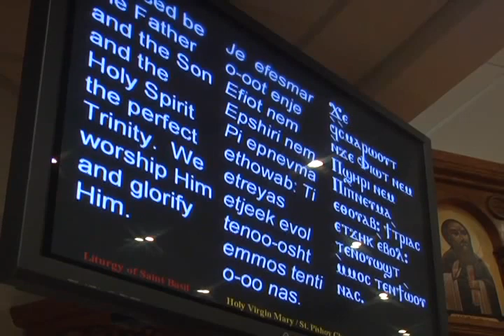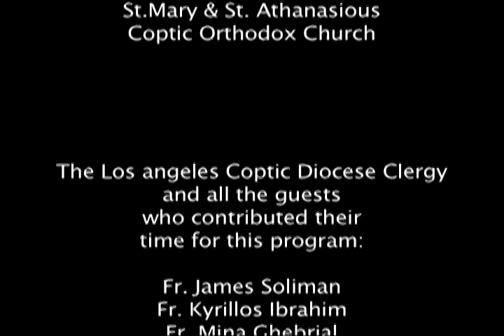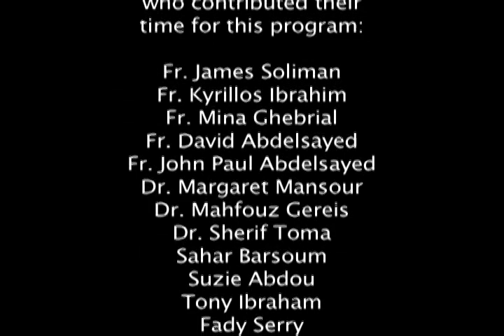Bridging The Gap in the Coptic Community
Bridging the Gap is presented by the Coptic Orthodox Diocese of Los Angeles, Southern California and Hawaii and produced by TRUELITE PRODUCTIONS under the auspices of His Grace Bishop Serapion. It is intended as an educational video describing the challenges and some proposed solutions to the many issues facing Coptic Orthodox families outside of Egypt as a result of immigration and acculturation.

The video includes interviews with clergy, professional psychologists, parents and youth within the diocese. The four primary areas of exploration are:

1-  Culture Gap: Differences and conflicts between parents and youth resulting from growing up in different cultures.
2-  Generation Gap: Differences of tastes, values, outlook, and attitudes between youth and their parents.
3- Communication Gap: Differences in methods and styles of communication between youth and their parents.
4- Language Gap: Communication weaknesses within the family resulting from youth and their parents having different primary languages.

This documentary presents solutions for both parents and youth. Also, the role of our Coptic Orthodox Church outside of Egypt in helping families to bridge this critical gap. Produced by Shawn Gabra